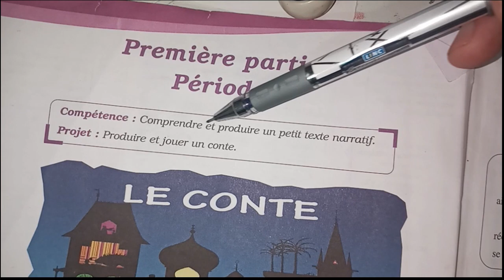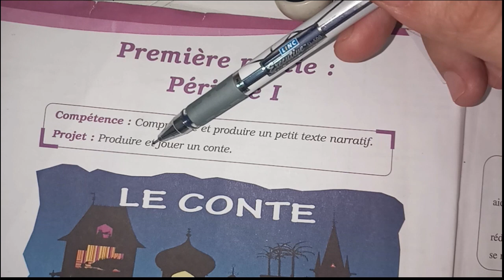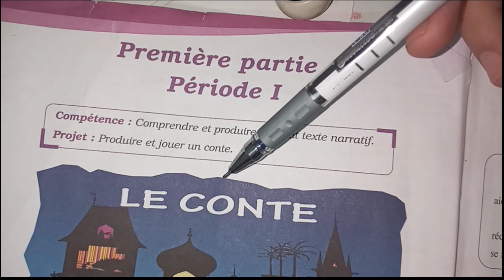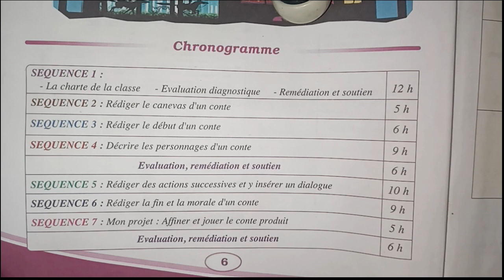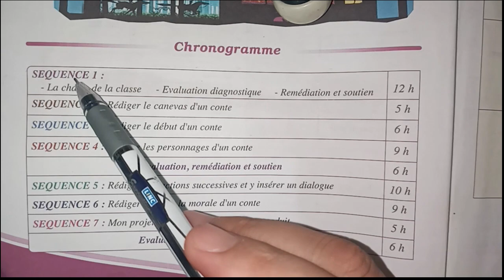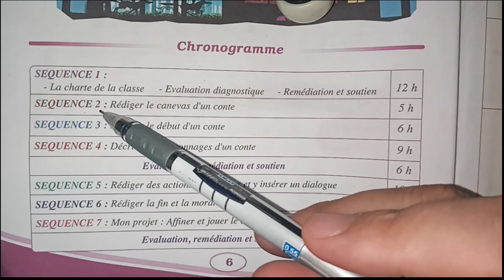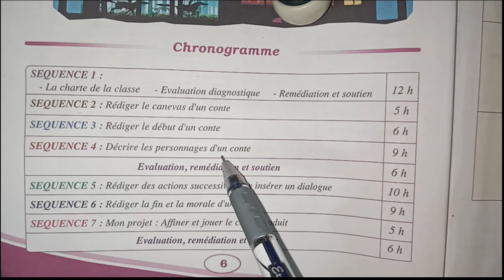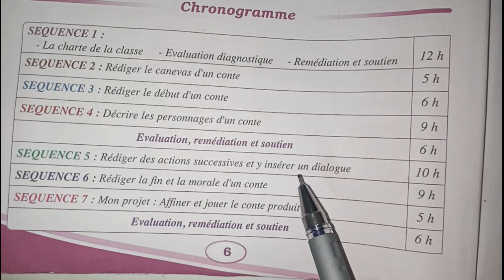تقديم مقرر Parcours للسنة أولى إعدادي